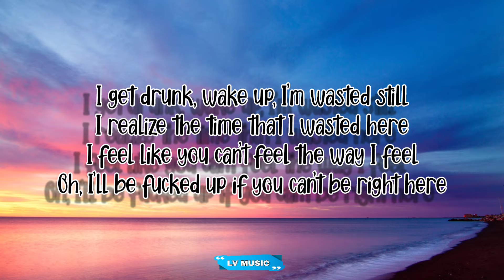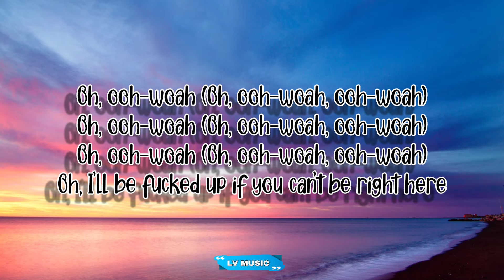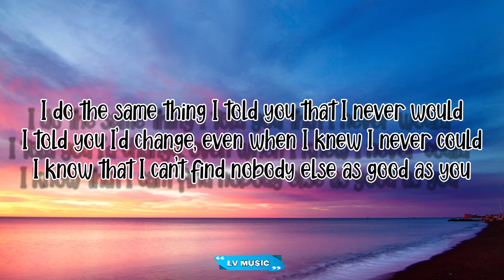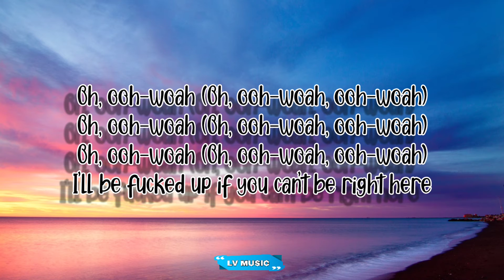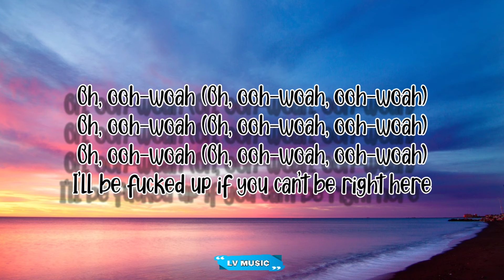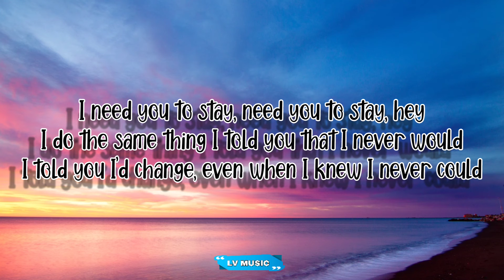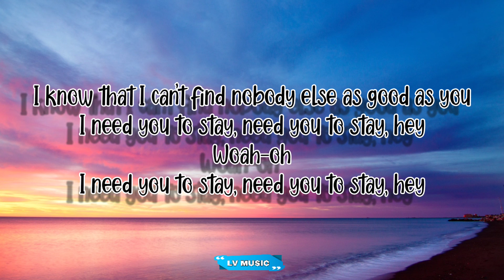the kid laroi & justin bieber lyrics video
The Kid LAROI first previewed "Stay" on his Instagram Story in September of 2020. A trailer of the song was published on his social-media accounts on the 5th of July, 2021. In a 20-second clip, both LAROI and Justin Bieber were singing in empty streets and on rooftops.

This song was first performed by The Kid LAROI during his Genius Live concert in November of 2020.

"Stay" is the second collaboration between Justin Bieber and The Kid LAROI after the track "Unstable" from Bieber's album "Justice".

This lyrics video contains copyright material like the melody of the song of the real owner,I have significantly transformed the content claimed in my video; the video is protected by fair use, fair dealing or similar exceptions to copyright.